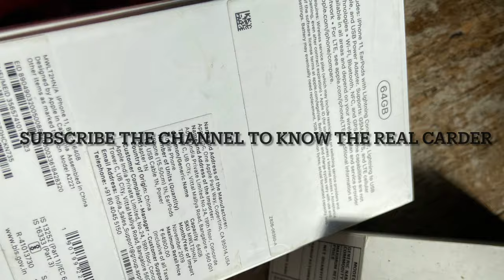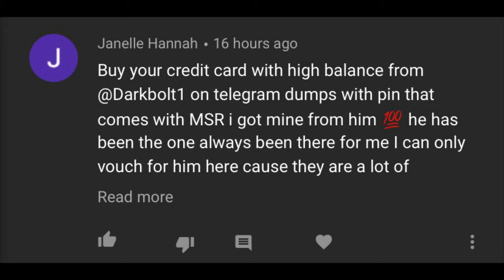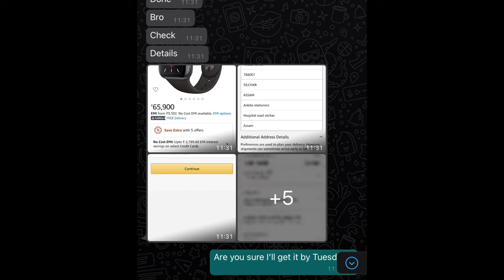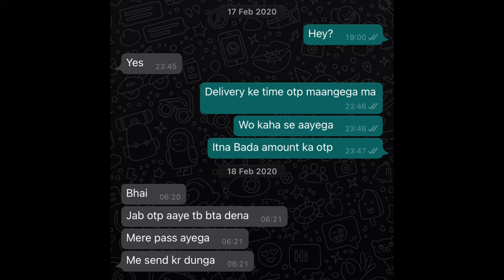I got my iPhone for just Rs.4000 with amazon carding | My experience with Amazon carding 🔥FULL COD?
Namaskar Dosto, finally I’ve shared how I got my iPhone and watch in just Rs.4000/-

Do watch the complete video to know full details

DONT FALL IN THIS TRAP!

LIVE PROOF AMAZON CARDING
LIVE AMAZON CARDING
INSTAGRAM AMAZON CARDER
Instagram carder
carding amazon
carding
amazon carding
real carder with cod
carding product unboxing
what is carding
real carder full cod
real carder in india
real carder
carding on amazon
carding amazon 2020 new method
carder amazon
full cod carder
how to do carding
real carding
carding method 2020
carding 2020
cod carding
how to find real carder
no advance full cod carder
amazon cod
amazon hack free shopping 220
iphone 11 pro india
iphone 11 amazon
carding tutorial
carding products
cod carder
amazon cod not available
iphone at cheap price
how to do carding at amazon
full cod carding
free stuff on amazon
pubg carding uc
amazon carding 2020
iphones in cheap price
iphone carding
uc carding
Carding method 2020
Carding Amazon
Carding pubg uc
Carding in pubg
Carding uc pubg mobile
Carding tutorial
Carding Malayalam
Carding product unboxing
Carding kaise karte hai
How to get iPhone 11 for free
How to get iPhone for free
How to get iPhone 11 Pro for free
How to get iPhone X for free
How to get iPhone 11pro max free in India
Amazon hack carding
Amazon hacks
Amazon hack 2020
Amazon hack trick
Amazon hack to get free stuff
Amazon hack kaise kare
Amazon hack free shopping in telegu
Carding
Credit card theft
What is carding
Stealing credit cards
Online frauds
How to protect your bank account
Carding trick
Carding India
Trick
Credit card
Fake
Hacker
Carders
Carding scam
Amazon carding
Amazon carding 2020
Carding Amazon
Carding
Amazon carding
Amazon carding method
Carding Amazon real or fake
Career caught in India
Carding Amazon iPhone
What is carding ?
What is carding in pubg
What is carding in Amazon
Carder caught
Carder Amazon
Full cod carder 2020
Carding Amazon 2020 new method India
Carding Malayalam
Carding tutorial
Carding product unboxing
Cod carding
carding amazon
amazon carding method
what is carding
carding amazon 2020
carding malayalam
cod carding
carding
carding amazon 2020new method
carder amazon
carding
Amazon COD Carding
carding pubg uc
carding method 2020
carding in pubg